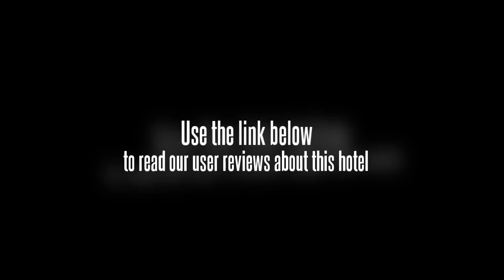Kintamani Exclusive Bali Villa And Resort Pattaya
Our little slice of Bali paradise is located close to Jomthien, roughly one and a half hours drive from the airport in Bangkok. Short distance to the city and Jomtien beach. The villa is situated in a very quiet, child-friendly area. The rooms are all unique and have balinese designs. The breakfast is served when you want. You can relax in a tropical garden with decorations and sculptures from Bali. Enjoy the tranquility sitting comfortably in the garden, poolside. Our pleasant staff will see to that you'll feel at home and will serve you whatever you wish for. We serve all meals, both thai and international cuisine. We will help you plan your excursions and trips - there's alot of sights and sounds for both adults and children. There's more than 20 high standard golf courses in the vicinity. If you enjoy shopping, this place is a paradise with quality goods and cheap prices. We can guarantee you a very pleasant and memorable stay here with us at KINTAMANI Exclusive Bali Villa